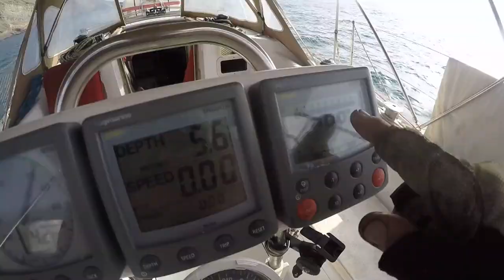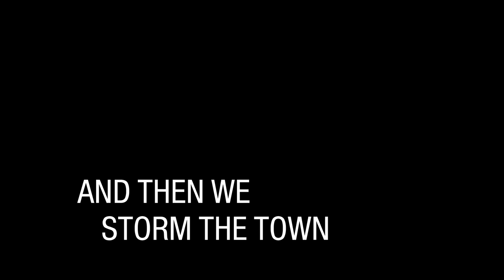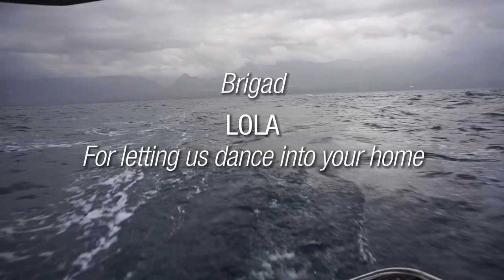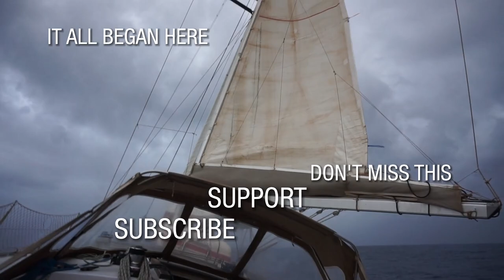Taking The Town By Storm | When 3 City Girls Bring The Music | Winded Voyage 4 | Episode 100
After sailing from Mindelo with my friend Wendy, we met up with our other two friends in the little town of Tarrafal on the island of Santa Antao. There I took the three city girls to a big deserted black sand beach. We could swim and escape the sweltering heat. At the end of the day, we go and anchor in the bay at the town of Tarrafal. The girls were all to happy to have a few grogs and beers and turned up the volume in the local bar. And then we moved the party to Lola's house. Where I am always welcome. And there the party continued on her porch to her delight. She called out to her friends and relatives and it became a dance off. An unforgettable evening. This is taking the town by storm!